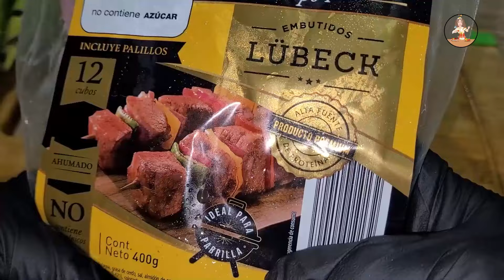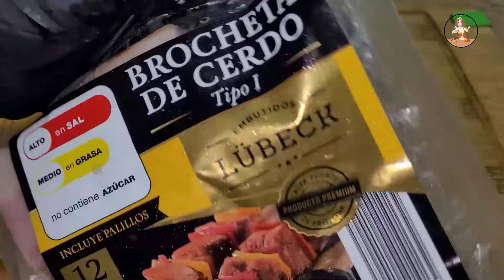‼️NADIE CREERÀ QUE NO TIENEN CHICHARRÓN 😱BOLON DE CHICHARRÓN EXPRESS CON BROCHETAS🍢♨️🍳☕️🇪🇨